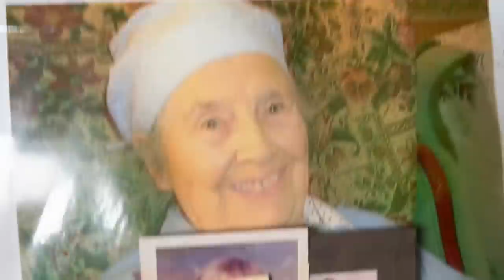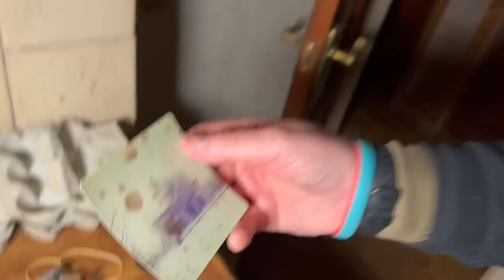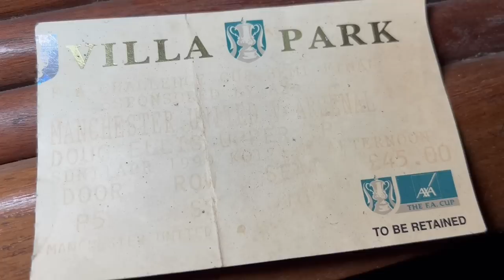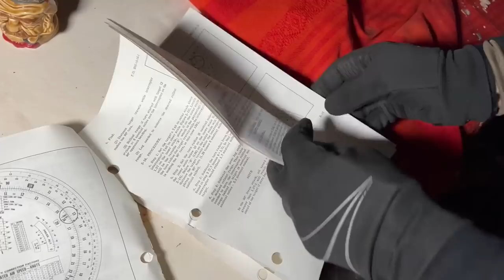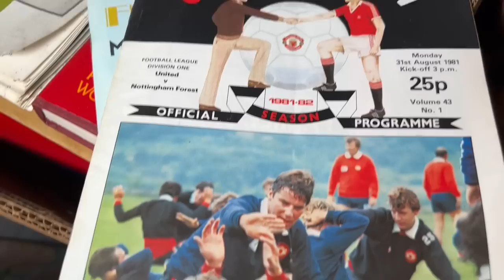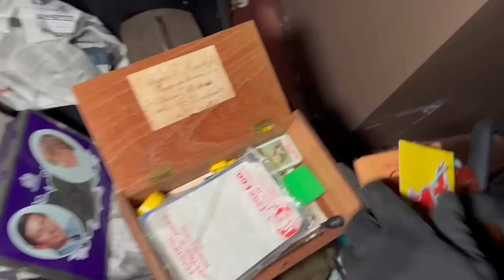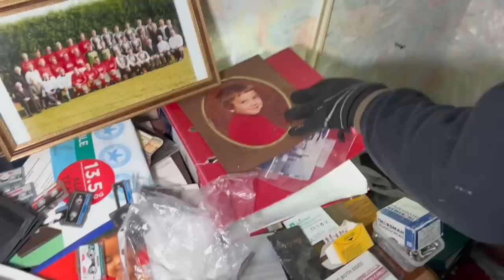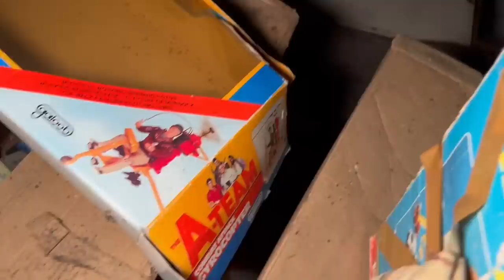This mental ABANDONED house sent this genius insane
Some of the cleverest people in the world are one Genius idea away from insanity and the previous owner of the mental ABANDONED house was tipped over the edge locked in his bedroom hiding away from the rest of the world… or was it because he was hiding an undercover secret?

Come with Matt and Andy as they explore this Lancashire house full of surprises and try and work out what some of these weird and wonderful items were used for !

Findersbeepers